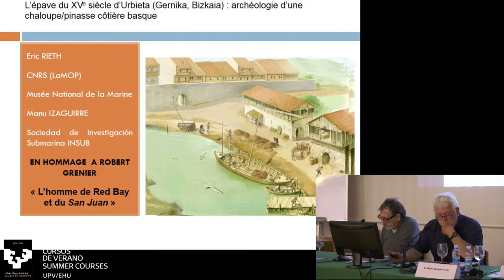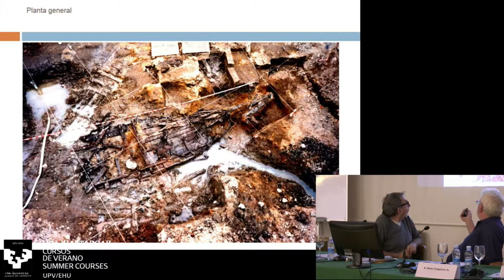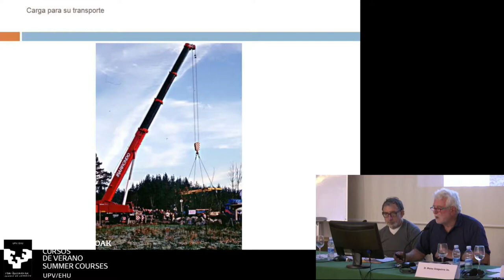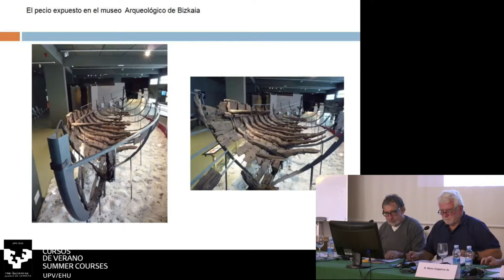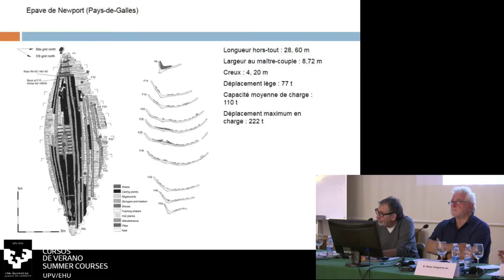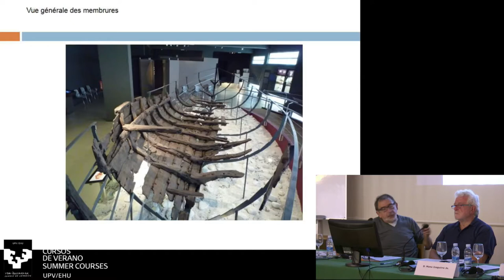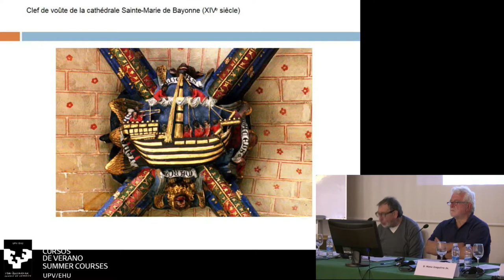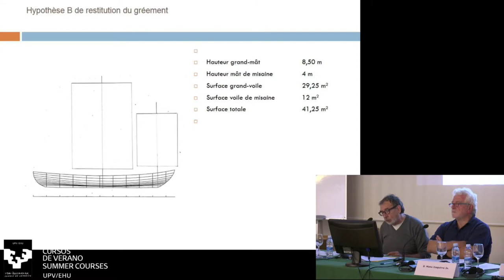08-ERIC RIEHT, MANU IZAGUIRRE: "The fifteenth century wreck of Urbieta...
International Congress "Study and analysis of the Victoria nao’s technological context, in the period of the first world round", organized by the Naval Museum, in collaboration with Summer Courses of the University of the Basque Country. Miramar Jauregia, San Sebastian (Gipuzkoa) 2018 September 5th and 6th.
ERIC RIETH. Directeur de recherche émérite au CNRS, Musée National de la Marine, Paris.
MANU IZAGUIRRE. Marine archaeologist, San Sebastian